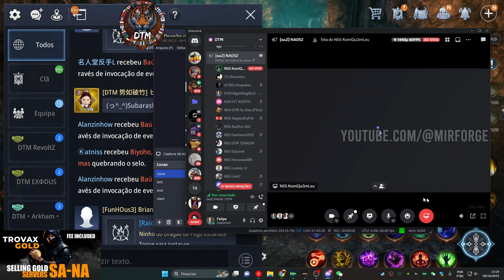NIGHTKINGDTM: SUMMONS BUTTERFLY OR TRANSCENDS GRAND GEN? | MIR4